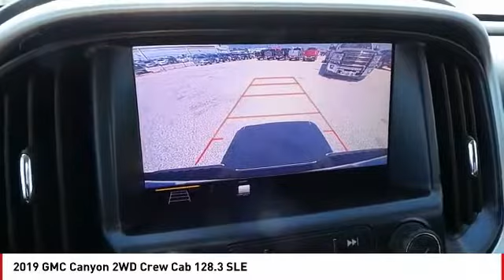2019 GMC Canyon San Angelo TX S19173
2019 GMC Canyon 2WD Crew Cab 128.3 SLE

NOTITLE